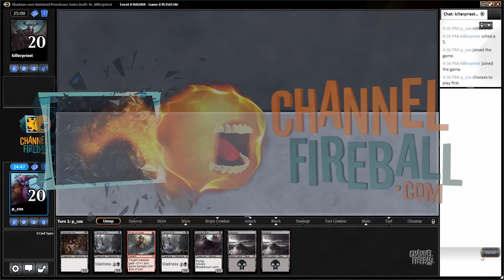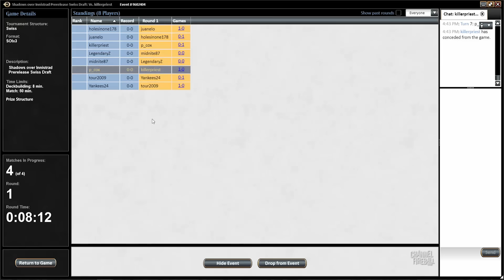Channel PCox - Shadows over Innistrad Draft (Match 1)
Follow along with Pat Cox as he guides you through a Shadows over Innistrad Draft breaking down each pick and every match!